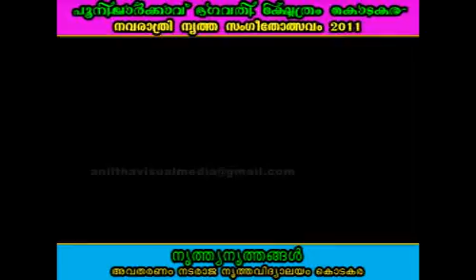Navarathri Part 23.